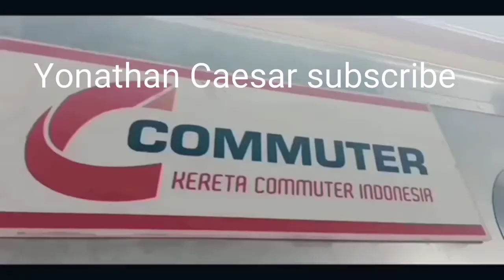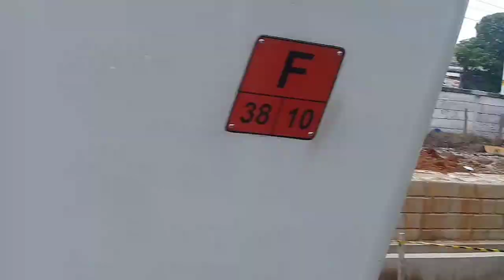Hunting Di stasiun jatinegara ada kereta Nataru dan kereta Fakultatif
Yg paling baru Ka kertajaya Nataru dan ka argo Dwipangga Fakultatif , Ka taksaka Fakultatif, Ka sawunggalih Fakultatif